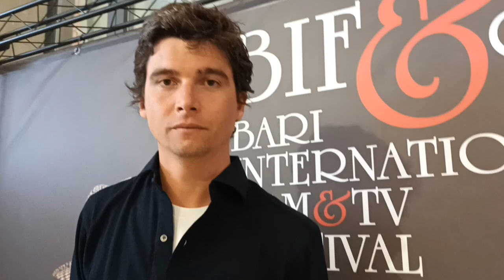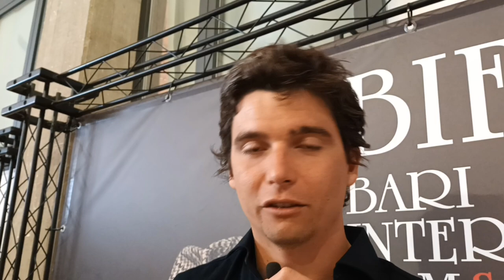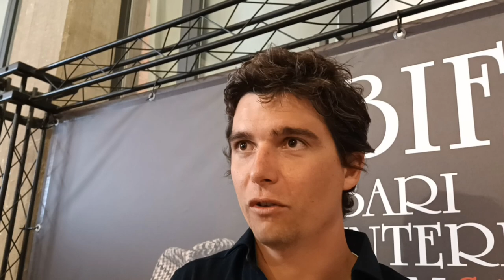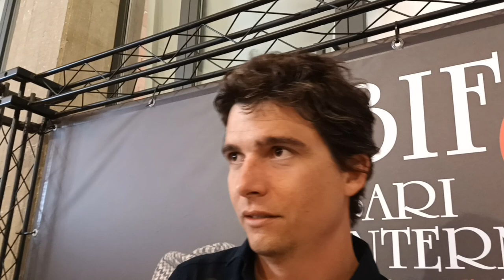Marescotti Ruspoli: intervista esclusiva al BIF&ST 2023 al regista di Amusìa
- Dal 27 aprile al cinema Amusìa, opera prima di Marescotti Ruspoli con Fanny Ardant, Maurizio Lombardi, Carlotta Gamba e Giampiero De Concilio. Il film è stato presentato in anteprima al BIF&ST 2023.
Qui l'intervista esclusiva di Antonella Molinaro al regista Marescotti Ruspoli